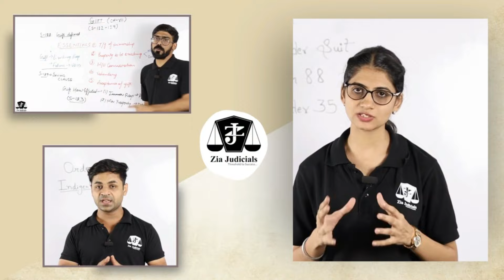What Students Say About Us | Students Review | Zia Judicials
Hello, Everyone Today In This Video, We Will Represent to You What Students Say About Our Study, Faculty And Institute.

Zia Judicials is one of the best Judiciary coaching institutes in Delhi for Judicial Services Preparation.

Zia Judicials
D100A, Lane no 5, Laxmi Nagar New Delhi.

For Lower Judiciary Updates, Join Our TELEGRAM

ThankYou
Zia Judicials Zia Judicials is located in Laxmi Nagar, Delhi. It is one of the finest Judiciary coaching institutes in Delhi for Judicial Services Preparations. Our approach is result oriented and we prepare the students for all stages of Judicial Services Examination for the states of Delhi, Haryana, Himachal Pradesh, Madhya Pradesh, Uttar Pradesh, Chattisgrah, Jharkhand, Bihar,  Punjab, Uttarakhand & Rajasthan. Zia Judicials is running with a vision to ensure absolute success for its students.

Metro Pillar Number 30, METRO STATION, D100A , 3RD FLOOR, Laxmi Nagar, New Delhi, Delhi 110092

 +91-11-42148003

ThankYou
Zia Judicials